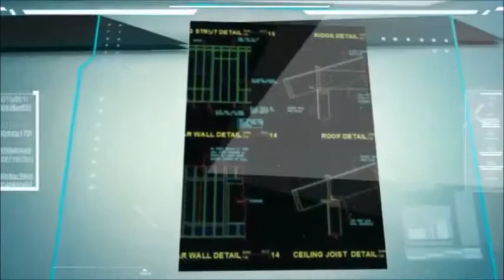【CAD Library】Structure Drawings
★CAD Library-AutoCAD Blocks & Drawings

★The main goal of CAD Drawings Download website is to Save you TIME and MONEY!

Hardware Blocks
Bathroom Blocks
Landscape Design
Architecture Details
Building Details
Handicap facilities
Entrance Design
Framing Details
Stair Details
Structure Drawings
Construction Details
Architecture Details Drawings
Sign Library
Flooring Details
House Section
Header Details